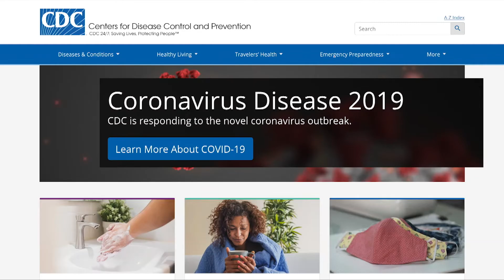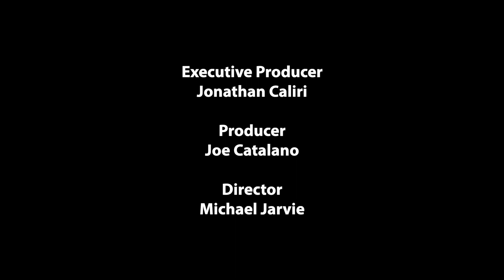Currently in Quincy: May 29, 2020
Quincy Council on Aging Director Tom Clasby provides an update on The Kennedy Center activities during the pandemic.